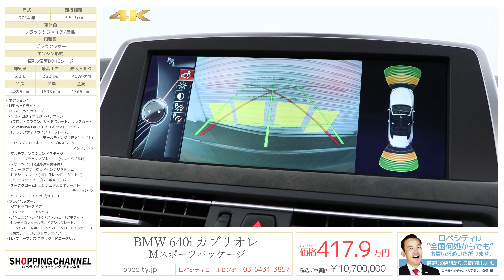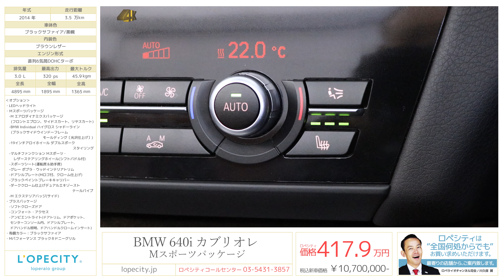BMW 640i カブリオレ Mスポーツパッケージ 2014年式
ブラックサファイア/ブラウンレザー/黒幌、フロア8AT、右ハンドル、ディーラー車、取扱説明書、スペアキー完備

640iカブリオレMスポーツPKGがロペシティに入庫致しました！風格のあるブラックサファイアとブラウンレザーの組み合わせはお洒落な1台となっています！さらにはＭスポーツパッケージ装着車両となりますので見た目もインテリアもスポーティなデザインで文句なしの一台です！

‹オプション›
・LEDヘッドライト
・Ｍスポーツパッケージ
　-M エアロダイナミクスパッケージ（フロントエプロン、サイドスカート、リヤスカート）
　-BMW Individual ハイグロス シャドーライン（ブラックサイドウインドーフレームモールディング〔光沢仕上げ〕
　-19インチアロイホイール ダブルスポークスタイリング
　-マルチファンクション Mスポーツ・レザーステアリングホイール（シフトパドル付）
　-スポーツシート（運転席＆助手席）
　-グレー ポプラ・ウッドインテリアトリム
　-ドアシルプレート（Mロゴ付、クローム仕上げ）
　-ブラックペイントブレーキキャリパー
　-ダーククローム仕上げデュアルエキゾーストテールパイプ
　-M エクステリアバッジ（サイド）
・プラスパッケージ
-ソフトクローズドア
　-コンフォート・アクセス
　-アンビエントライト（ドアトリム、ドアポケット、センターコンソール内、ドアシルプレート、ドアハンドル照明、ドアハンドルクロームインサート）
・有償カラー：ブラックサファイア
・Mパフォーマンス ブラックキドニーグリル

‹主要装備›
エンジンスタートスイッチ、純正HDDナビゲーション＋TV＋CD＋DVD、10.2インチ ワイドコントロールディスプレイ、キーレス イモビライザー、スポーツシート、ダークバーチウッドパネル、ランバーサポート、ウィンドディフレクター、リアビューカメラ、バイキセノンヘッドライト、LEDフロントフォグランプ、ダイナミックブレーキライト、PDC（パークディスタンスコントロール）、ABS（アンチロックブレーキングシステム）、DSC（ダイナミックスタビリティコントロール）、DTC（ダイナミックトラクションコントロール）、CBC（コーナリングブレーキコントロール）、ルームミラー内臓ETC、ランフラットタイヤ、アラームシステム

‹主要諸元›
3.0L 直列6気筒DOHCターボ、320ps/45.9kgm、全長×全幅×全高mm 4895×1895×1365mm